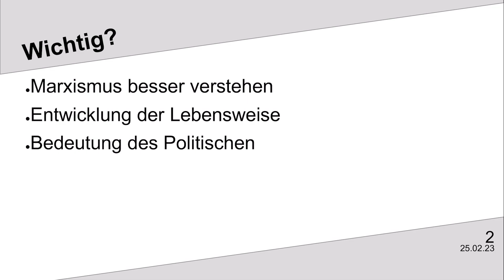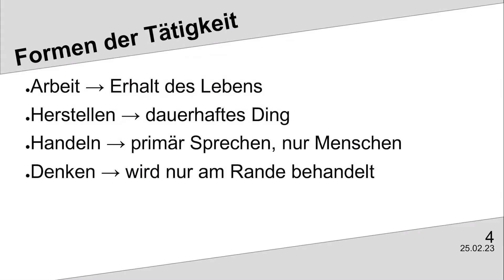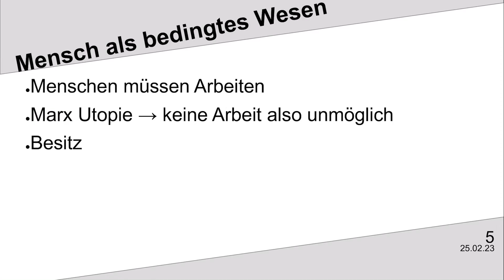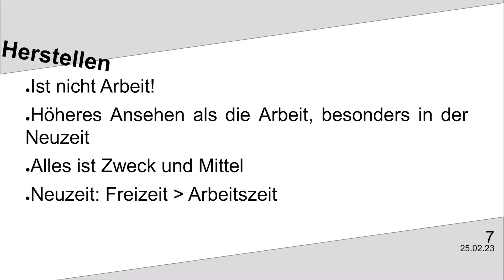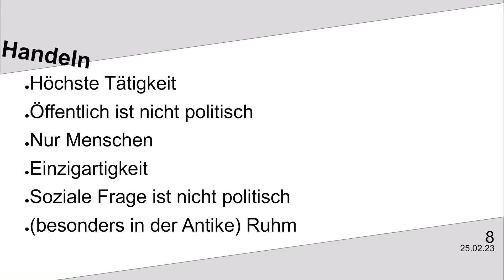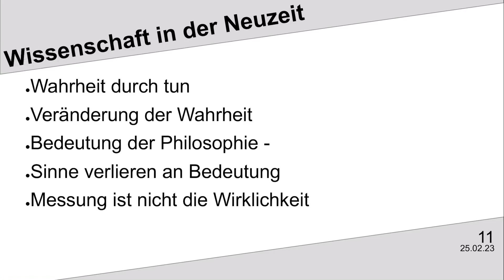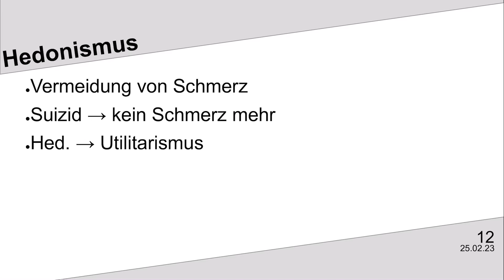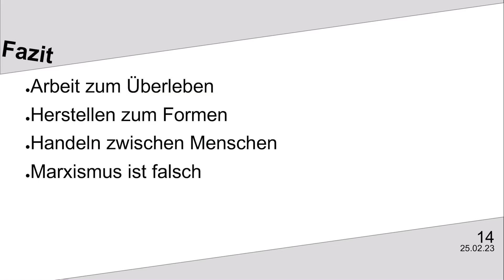Hannah Arendt zerstört den Marxismus | Vita Activa vom tätigen Leben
Hannah Arendt war eine der wichtigsten PhilosophInnen des 20. Jahrhunderts und Vita Activa ist vielleicht sogar ihr bedeutsamstes Werk. Darin geht es um die Natur der Tätigkeit und wieso der Marxismus sich irrt.